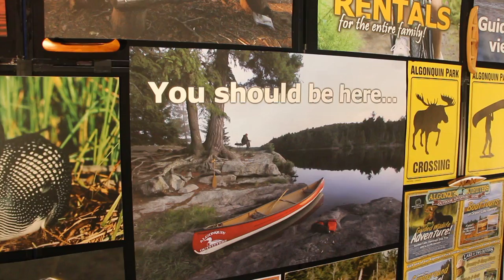The Best Place to Go In Algonquin Park | Canoeroots | Rapid Media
Scott MacGregor catches up with Randy Mitson in the Algonquin Outfitters booth at the Toronto Outdoor Adventure Show to discuss Ontario's most beloved tripping paradise.

One of the most common questions Randy hears is, "What's the best place to go in Algonquin?" Hard to say, says Randy—Algonquin is the same size as the country of Jamaica! Algonquin Outfitters can help plan your trip so you get exactly what you want. and discover the best boat and gear reviews, as well as adventure stories